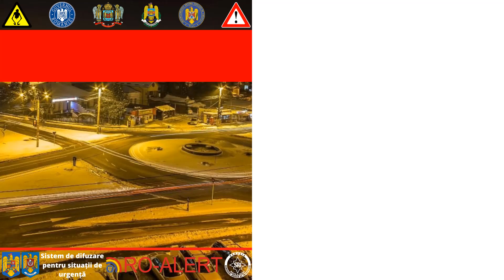Teke-Teke - Alertă TV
Acesta este un scenariu fals și trebuie tratat ca atare !

Poza din videoclip a fost creată de către Trevor Henderson.